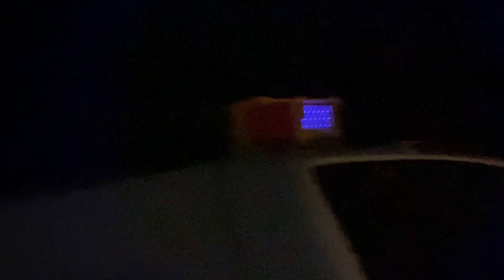拖車野營在路邊￼加裝警示夜間爆閃燈疑似安全